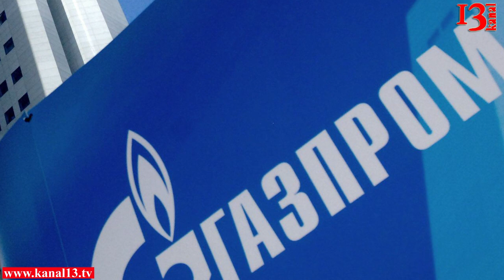Новые санкции парализовали российскую экономику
Анализ санкций показывает, что они направлены на ограничение присутствия российских [гос]компаний в различных сегментах мирового и, прежде всего, европейского рынка, на долю которого приходится половина внешнеторгового оборота РФ. Опираясь не на рыночную конкуренцию, а на политические и информационные механизмы, западные [прежде всего американские и британские] компании посредством международного лобби получают возможность в перспективе увеличить свою долю в желаемых сегментах рынка Европы. Гражданская война в Украине выступает удобным формальным поводом к действию.

Стремительный рост нефтедобычи и газодобычи внутри США ведёт к глобальному переделу мирового рынка в данном сегменте. В настоящее время разворачивается борьба за рынок Европы.